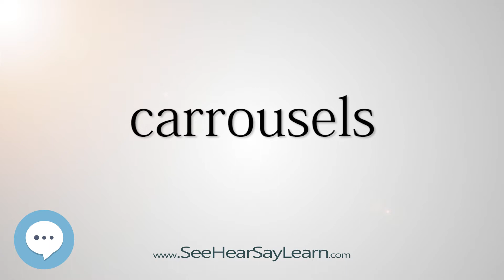carrousels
This video is about "carrousels".